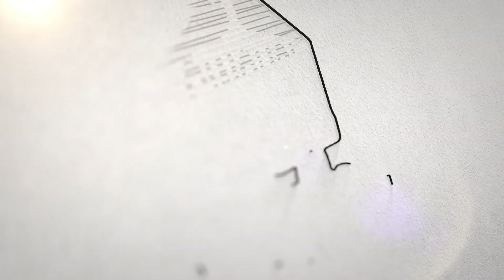Anchor Suma Hilarious Fun with Actor Naresh on Stage | Anni Manchi Sakunamule Pre Release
Anchor Suma Hilarious Fun with Actor Naresh on Stage | Anni Manchi Sakunamule Pre Release | Chitrapuri Tv